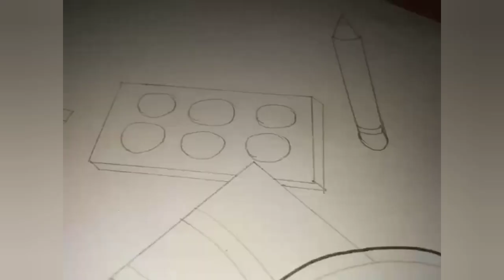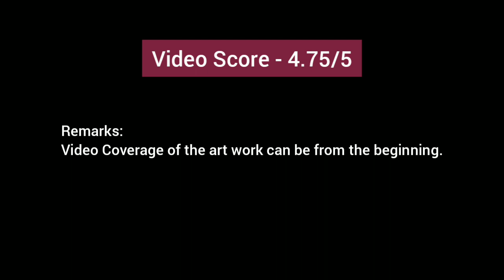How to Doodle | Doodle Art | Step by Step | RR166 | GEETHA PRIYA | JAN-FEB 2022 ONLINE COMPETITIONS